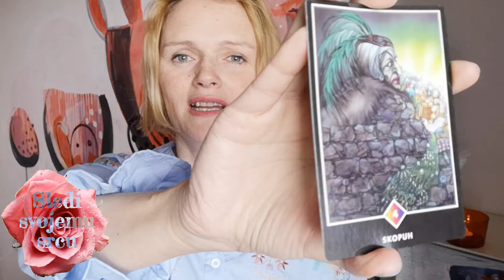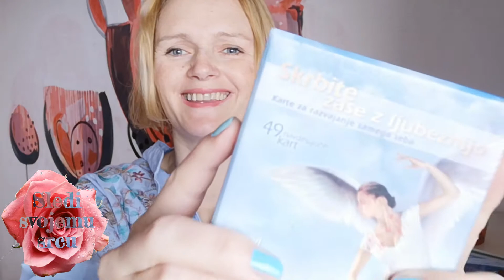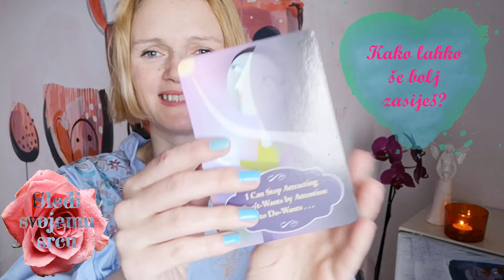❤️ Poslušaj svoje srce ❤️ Zasij!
Pozdravljeni!

Zasij! Izrazi notranjo Ljubezen navzven!

Ly❤️
   Kateja